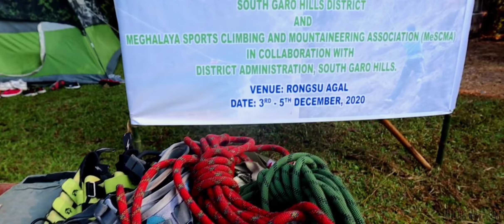District Level Adventure Sports Training Programme 2020, Day 1 Trek: Siju to Rongsu (SGH )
District Level Adventure Sports Training Programme 2020 from 3rd to 5th December .

Organised by District Sports Office, South Garo Hills & Meghalaya Sports Climbing and Mountaineering Association (MeSCMA ),
In Collaboration with District Administration, South Garo Hills.

Commercial music / Infomercial music no copyright / advertisement music no copyright